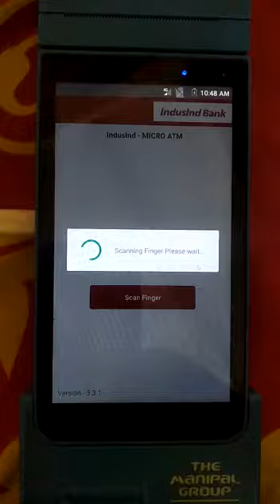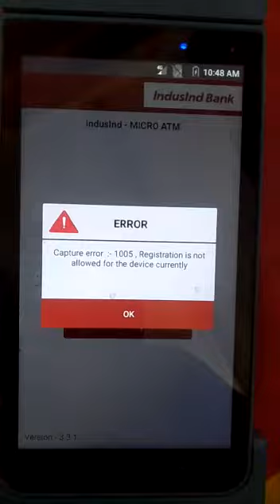Telpo Pos Rd service error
Telpo Pos Rd service error 1005 code error Rd service expired